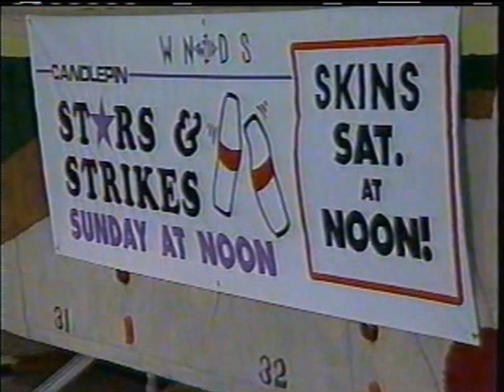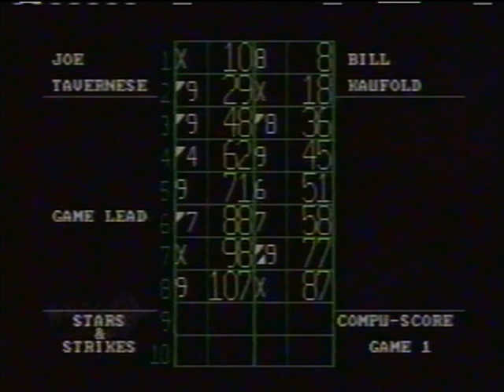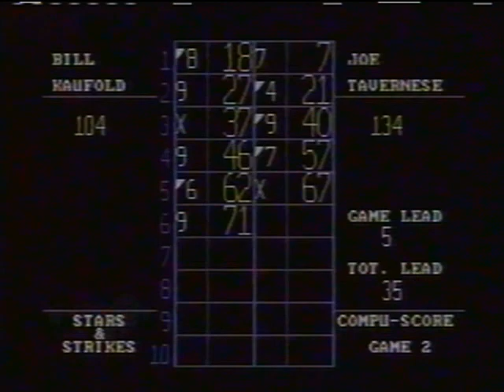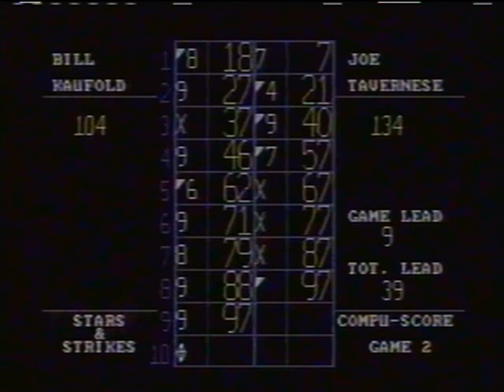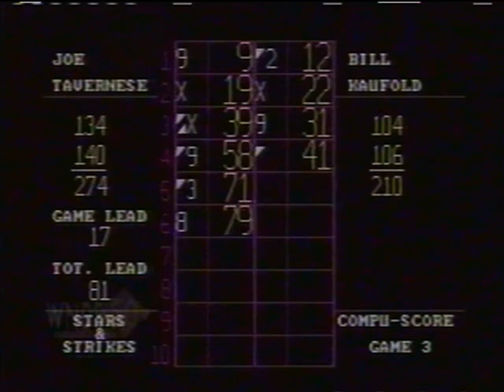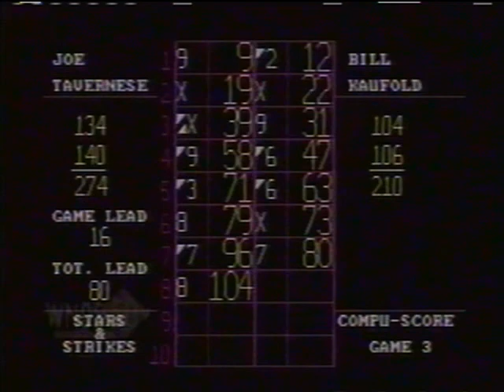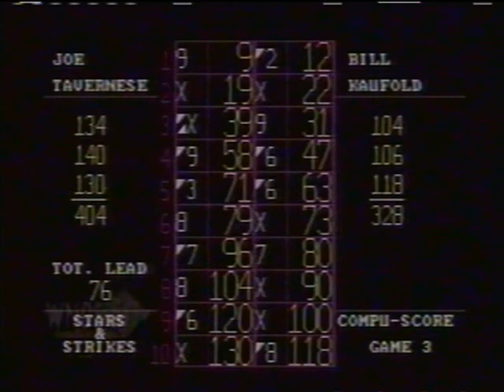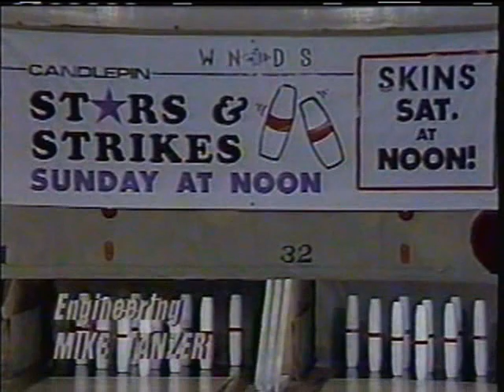Candlepin Stars & Strikes - Joe Tavernese vs. Bill Kaufold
Air date: 12/10/1995. This was the 2nd match of I think the 3rd overall ladder series from the 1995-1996 season of Stars & Strikes, featuring Joe Tavernese taking on Bill Kaufold. This match featured lots of pins flying but also featured just some REALLY bad luck, especially for one of the two bowlers.

Special thanks to John Plante for this show, hope you all enjoy :)